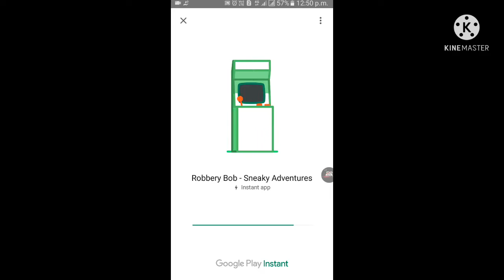Gameplay robot game // not install game// Real life video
Hello